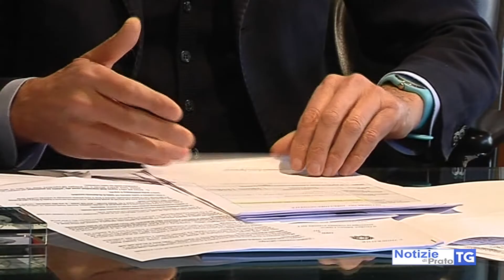2021-02-18 PRATO - È AI DOMICILIARI MA GESTISCE DITTA, PORTATA IN CARCERE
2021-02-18 PRATO - È AI DOMICILIARI MA GESTISCE DITTA, PORTATA IN CARCERE